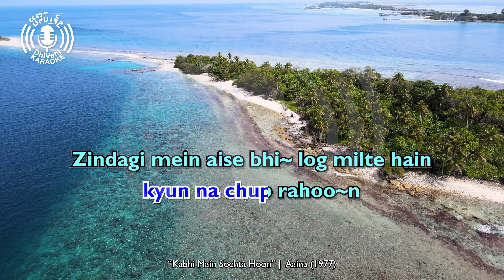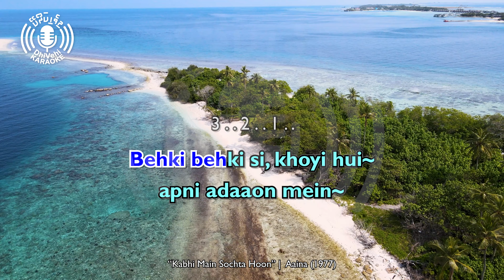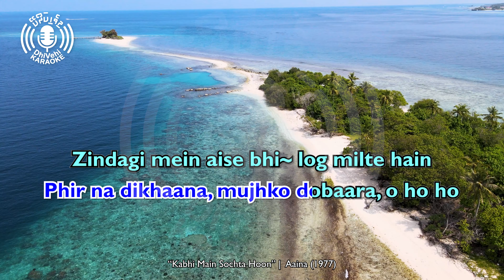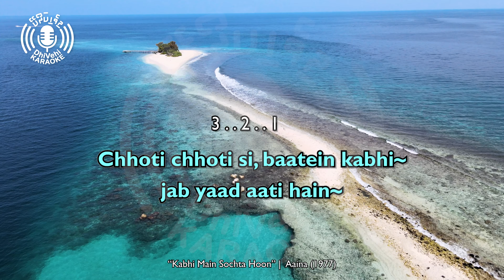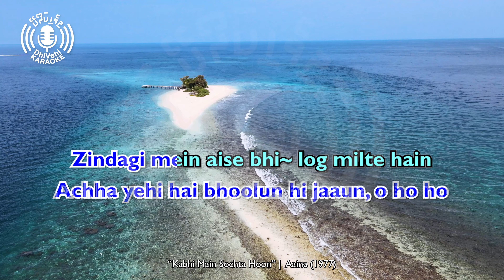Kabhi Main Sochta Hun - 4k UHD - Karaoke - Latin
The karaoke version of a popular Urdu song in Latin script.